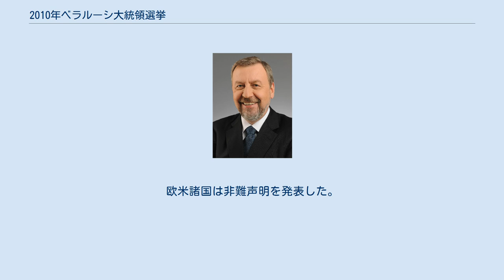2010年ベラルーシ大統領選挙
アレクサンドル・ルカシェンコ
2010年ベラルーシ大統領選挙（2010ねんベラルーシだいとうりょうせんきょ、ベラルーシ語: Прэзыдэнцкія выбары ў Беларусі 2010 году）は、ベラルーシで2010年12月19日に行われた大統領を選出する選挙である。
 「ヨーロッパ最後の独裁者」との異名で長年ベラルーシに君臨している現職のアレクサンドル・ルカシェンコは、3期もの長きに渡って大統領を務めたことで精神的にも肉体的にも疲れており、選挙に負けることを恐れていないという意向をベルタ通信社（ベラルーシの通信社）に語っていた。
 また、隣国のロシアは、ルカシェンコ大統領の当選を阻止し、政治の世界から排除し、ベラルーシを事実上吸収合併することを狙っているとされたが、最終的にはルカシェンコの当選を認めた。
 ルカシェンコは対立候補を「人民の敵」と罵り、また、ロシアが反ルカシェンコ候補への不正な資金提供を行ったとも述べていた。
 2010年10月3日、ロシアのドミートリー・メドヴェージェフ大統領がルカシェンコを「外交的儀礼どころか、人間としての基本的礼儀さえわきまえない」と厳しく批判、ロシアがルカシェンコの当選を望んでいないことが明白となり、ルカシェンコは国際的孤立を深めていたが、大統領選直前になりルカシェンコとメドヴェージェフは和解した。
 反ルカシェンコ勢力は統一候補の擁立に失敗し、多数の人物が出馬したことからかねてから共倒れが予想されており、結果としてその通りになった。
 ルカシェンコの当選確定後、多数の市民が選挙を「不正選挙」と訴え、数万人規模の抗議デモが発生した。
しかし、政権側は治安部隊を動員し、武力で鎮圧した。
候補者の一人であったウラジーミル・ネクリャエフは、集会中に治安部隊に頭部を殴られ負傷、病院へ搬送され手当てを受けた後に拘束される事態となった。
また、治安部隊に拘束された市民は約600人に上った。
ルカシェンコは、「ベラルーシでは役立たずの民主主義はいらない」「（民主化を訴える奴らは）民主主義者ではなく、ならず者だ」などと述べた。
欧米諸国は非難声明を発表した。